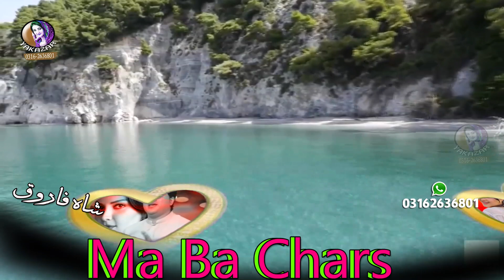Chasa Che La Zra Sarai Talai | Shah Farooq Kakari Tapay | شاہ فاروق | Pashto Tappay 2022